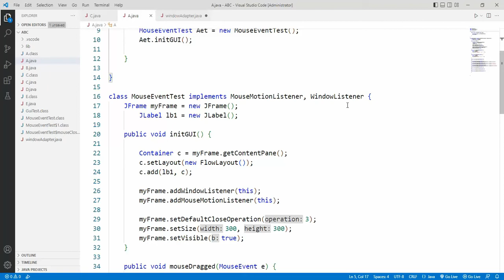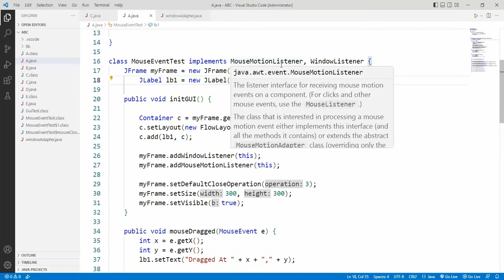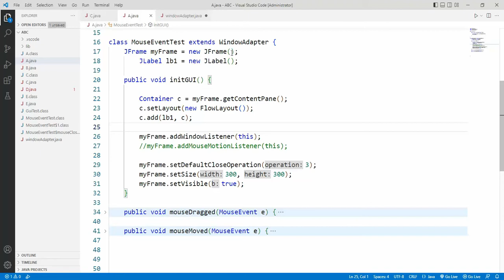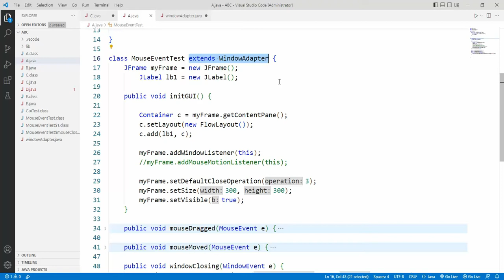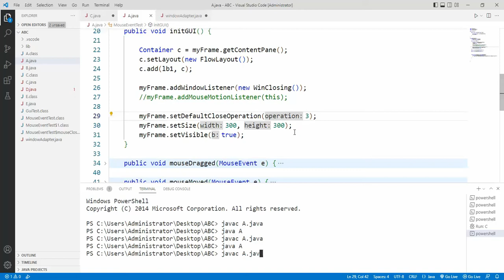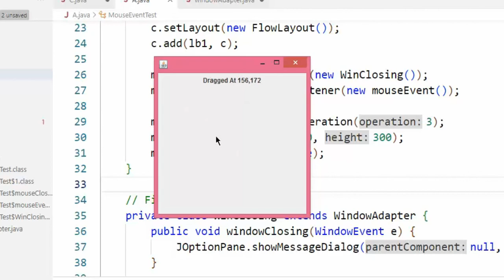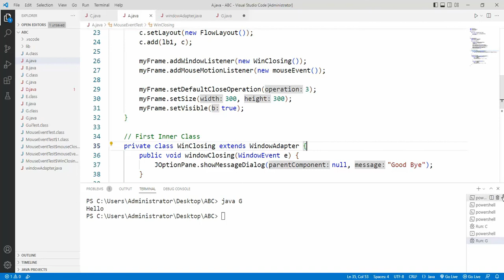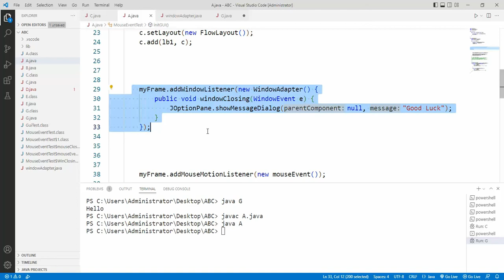CS506 Lecture 13 - Adapter Class, Inner Class, Anonymous Class in Java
Happy Learning ... !